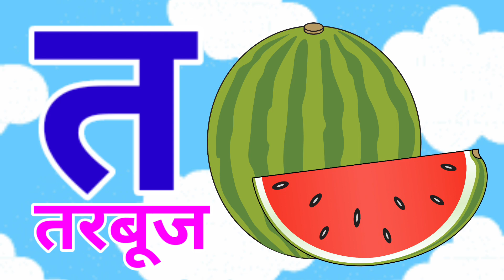💖अ से अनार क से कबूतर 💖a se anar💖k se kabutar, k se kabootar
❤️ The Mistry of hindi rhymes❤️ k se kabutar, k se gya tak, hindi varnmala,

12 padhne wala cartoon video
gyani tak
hindi varnmala
kids
learning
hindi shabd
education
educational video
nursery rhymes
nursery
hindi akshar
hindi
tinger joy
nani teri morni ko mor le gye
nani teri morni wala
nani teri
naani teri morni
nani
morni
ladki ki kathi
lakdi ki kathi kathi ka ghoda
do chuhe the
do chuhe the chhote chhote se
motu patlu
mogli
chanda mama
chanda mama dur ke
lal tamatar